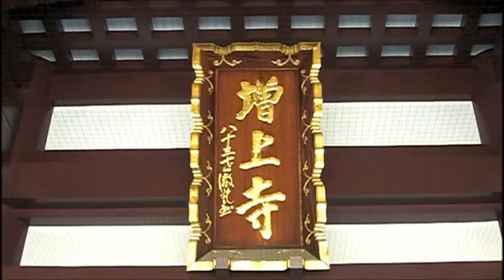Zōjō-ji （三縁山広度院 増上寺）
San'en-zan Zōjō-ji is a Buddhist temple in the Shiba neighborhood of Minato, Tokyo, Japan. It is the Great Main Temple of the Chinzai sect of the Shingon school. The main image is of Amida Buddha. The founder of Zōjō-ji was Yūyo Shōsō
 Together with Kan'ei-ji, during the Edo period Zōjō-ji was the Tokugawa's family temple. Tokugawa Ieyasu had the temple moved, first to Hibiya, then in 1590, at the time of expansion of Edo Castle, to its present location.